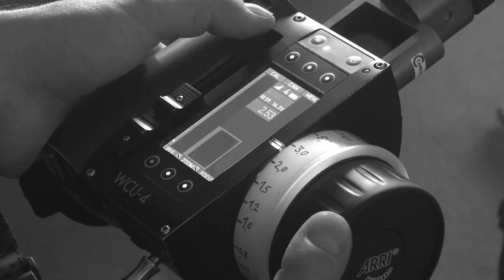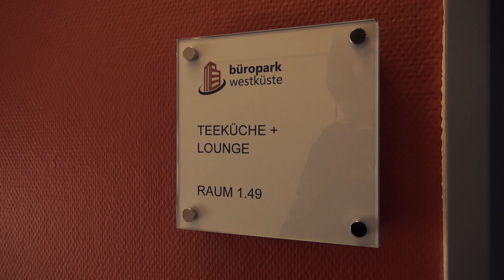Kartoffelsalat 3 - Behind the Scenes II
Kartoffelsalat 3
Völlig durchgedreht - die Crew am Set von Kartoffelsalat 3 ist irgendwie... sagen wir mal, anders?!

Vielen Dank

Ach ja,
aktuelle News & Infos gibt es immer zuerst bei Facebook oder Instagram.

Ich werde oft gefragt mit welcher Ausrüstung ich arbeite.
Hier ein kleiner Überblick.

* Kamera: Sony A7SIII
* Kamera: Sony A7SII
* Objektiv Sony SEL-2470Z F4
* Mikrofon: Rode VideoMicro
* Gimbal: Zhiyun Weebill S
* Speicherkarte: Lexar Professional 2000x
* Stativ: Velbon Videomate 538/F
* Stativ: Manfrotto Monopod 560B-1
* LED-Videoleuchte: Neewer Dimmbar Zweifarbig 660
* Videoleuchte RGB: VILTROX Weeylite RB08P Led
* Kamera Ersatz Akku: NP-FZ100 RAVPower

klickst und über diesen Link einkaufst, bekomme ich von dem betreffenden Online-Shop oder Anbieter eine Provision. Für dich verändert sich der Preis nicht!